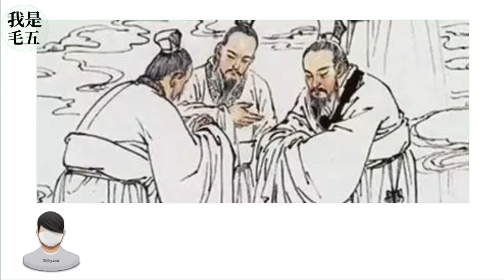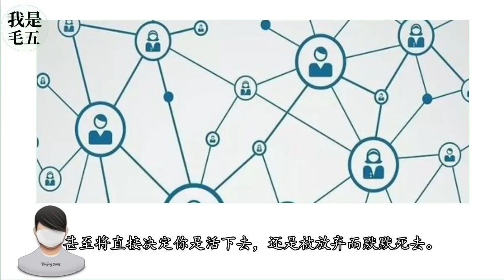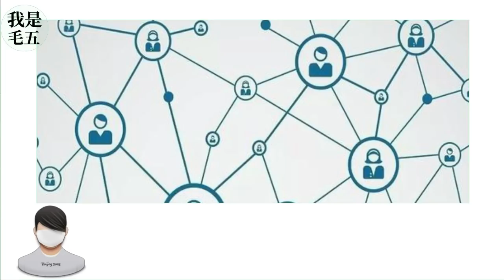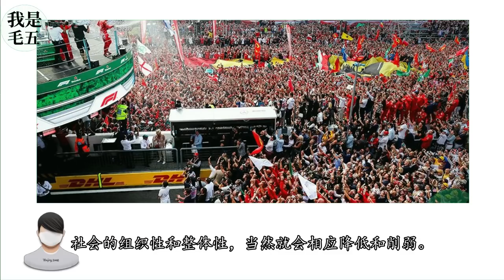两种文明冲突？西方的本质是披上了文明外衣的野蛮社会？